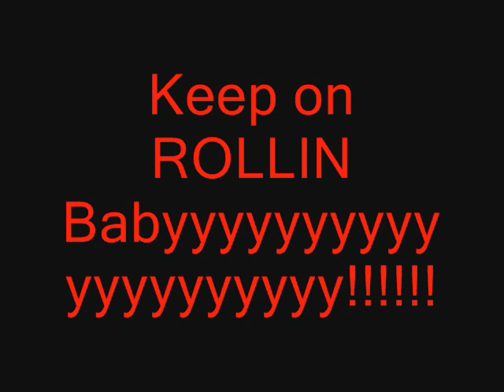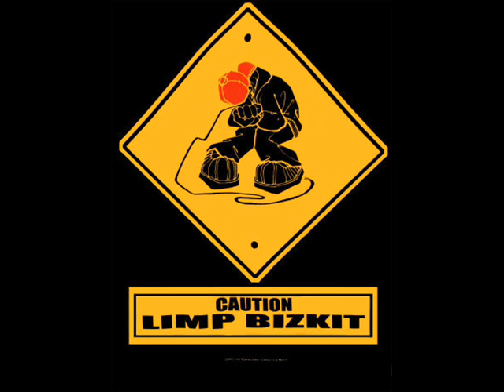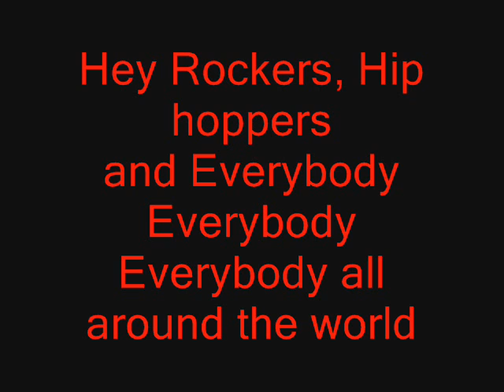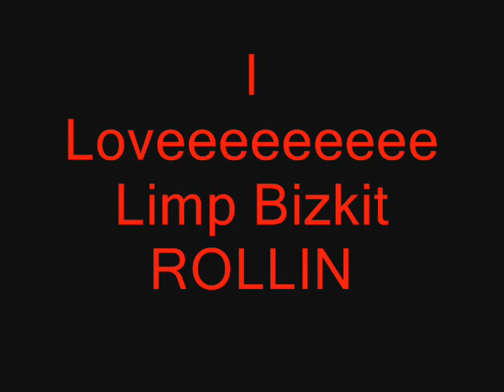Limp Bizkit / The Best Song ROLLIN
Ich Liebe Das Lied